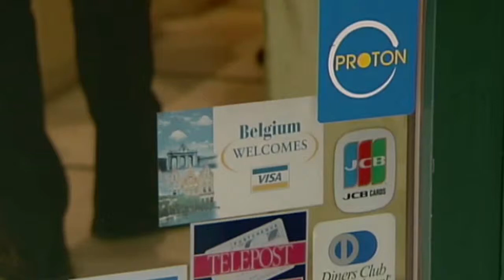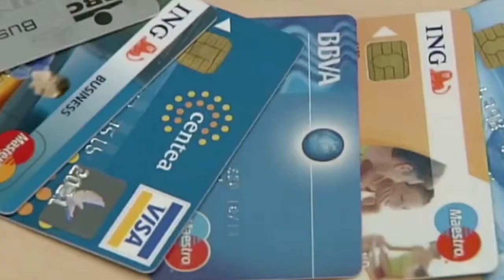EU cap on card fees is good news for business and consumers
BROADCAST VIDEO

ALDE MEP, Sophie In't Veld (D66, The Netherlands)

The European Parliament has voted to introduce a cap on card payment fees that are charged to shops on behalf of credit and debit card schemes such as Visa and Mastercard.

It is estimated that banks' card payments cost retailers in the EU billions each year according to figures from the European Commission.

MEPs proposed a cap of 0.3% of the transaction value on credit card purchases and 0.2% of the transaction value on debit card purchases. These caps would also be applied to cross-border as well as domestic payments.

Research has shown that the cap in fees could provide retailers with nearly 6 billion euros in savings and lead to lower consumer prices.